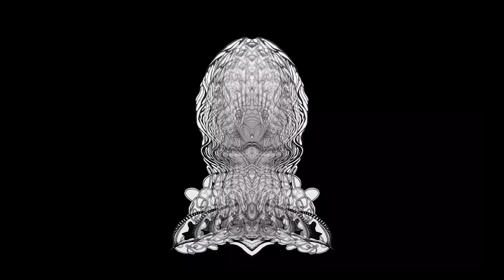Bandito Jones - Saturated debris (DayDreemer Visuals)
Art:
Rancid Petri Dish

Visual Mixing:
DayDreemer Visions